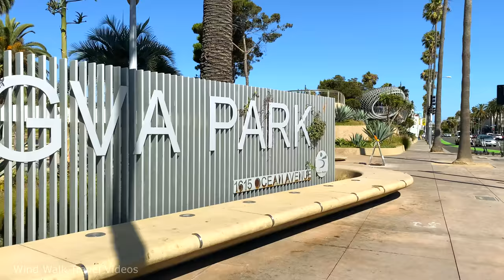[4K] Downtown Santa Monica in Los Angeles, California USA - Walking Tour & Travel Guide 🎧 Binaural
Afternoon walk around Downtown Santa Monica starting from Santa Monica Pier Arch to Ocean Ave then to 3rd Street Promenade and ending it at Tongva Park.

Santa Monica is a coastal city west of downtown Los Angeles. Santa Monica Pier is home to the Pacific Park amusement park and Santa Monica Pier Aquarium. Next to the pier is Muscle Beach, an outdoor gym established in the 1930s.

Third Street Promenade is the shopping, dining and entertainment district in Downtown Santa Monica, California. This promenade is located 2 blocks from Santa Monica Pier / Beach.